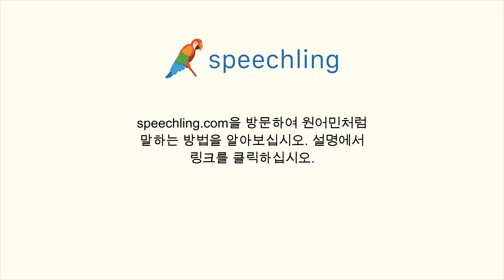중국어(전통)로 "친구" 말하는 법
남자 목소리 :
朋友

여성 목소리 :
朋友

남성 음성 번역 :
친구

여성 음성 번역 :
친구